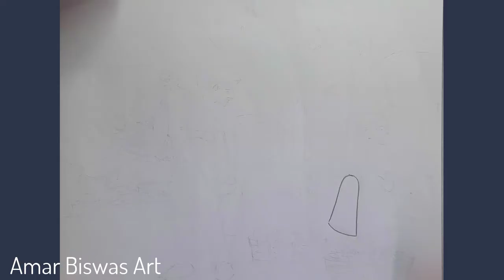How to draw market scenery step by step | Market scenery drawing | Village market drawing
How to draw market scenery step by step
Hi/ Hellow,

In this video I will teach you today, How to draw market scenery step by step easy tutorial.

I will teach you the colour of the whole picture step by step with a good oil pastel colour . I hope you like this drawing video.

Meterial used -
                         1) pencils- Apsara Absolute Extra Dark Pencils 4b,6b,
                         2) Paper-   Paper Pep Artists' Sketching & Drawing Paper
                         3) Eraser-  Apsara Non Dust Jumbo Erasers
                         4) Cutter-    Lakeer Detail Pen Knife
                         5) Black skatch pen